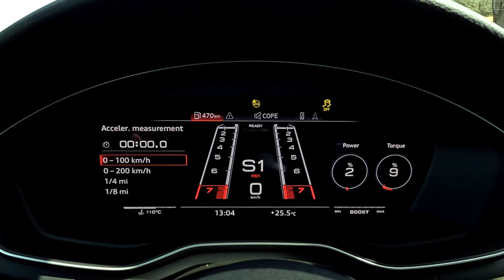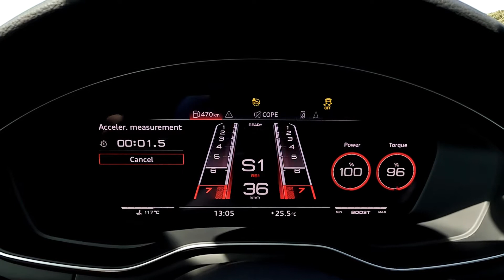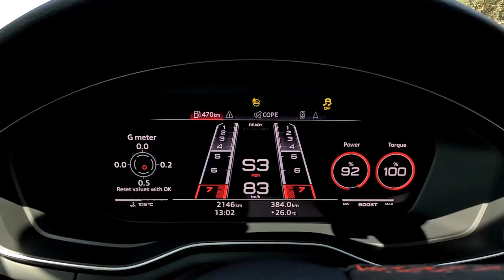Exclusive footage: 2023 Audi RS 5 Coupe with the Competition Package 👹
Have a seat and enjoy the footage of this Tango Red Audi RS 5 Coupé equipped with the competition package from the driving experience at Ascari Race Resort in Ronda, Spain. Are you liking the new Competition Package?

Audi Midtown Toronto is conveniently located right by highways 401/404. Check us out for videos, shorts & more!

Timecodes
0:00 - Intro
00:08 - Open road fly-bys/Exhaust sounds
2:15 - Dynamic lap footage on Ascari Racetrack
08:28 - Exterior still shots
10:37 - Interior still shots
11:07 - Ascari Racetrack venue shots